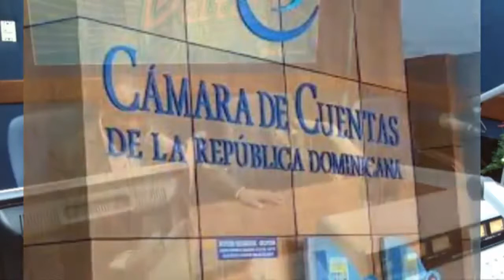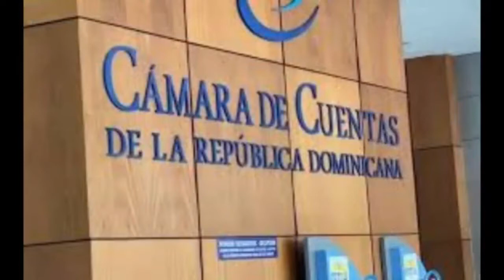Comen de Fernando y Entrevista A Yummi de la Cruz Coord. Provincial del Intrant